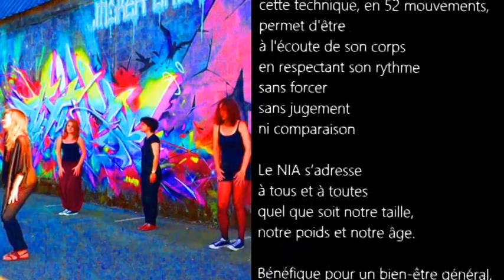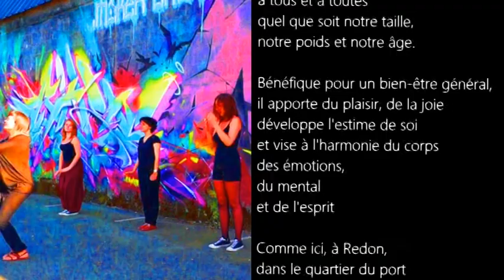Venez danser le NIA, à Redon, en Bretagne !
Le NIA est une technique corporelle alliant
⦁ la danse ( moderne, jazz et d’Isadora Ducan ),
⦁ les arts martiaux ( le tai chi, l’aïkido, le taekwondo )
⦁ et la prise de conscience corporelle ( l’enseignement de Moshé Feldenkrais, la technique Alexander et le yoga ).

Développé aux Etats-Unis dans les années 80, le NIA s’adresse à tous les âges.

Cette méthode permet d’être à l’écoute de son corps en respectant son rythme, sans forcer et sans jugement ni comparaison.

Sur une musique stimulante, le NIA se pratique pieds nus.
Les chorégraphies simples, dynamiques, relaxantes et ludiques offrent une grande liberté d'expression et la possibilité pour chaque participant d'adapter sa pratique à ses possibilités et ses envies.

Le NIA permet de se défouler,
apporte du plaisir et de la joie
et développe l’estime de soi.

Bénéfique pour le bien-être général,
le NIA vise à l’harmonie du corps, des émotions, du mental et de l’esprit.

Tiina vous offre ici, avec ses amies, une très belle démonstration
et vous invite, en septembre 2016,
à découvrir cette danse
en la rejoignant à son cours de  NIA
qu'elle va ouvrir prochainement à REDON, en BRETAGNE.